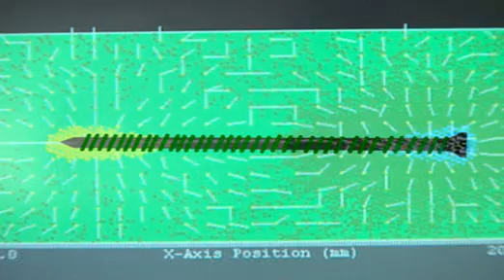A Magnet Factory